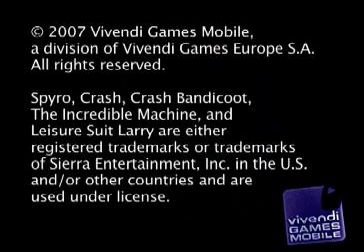Vivendi Mobile Games - 2007 Collection (PREVIEW)